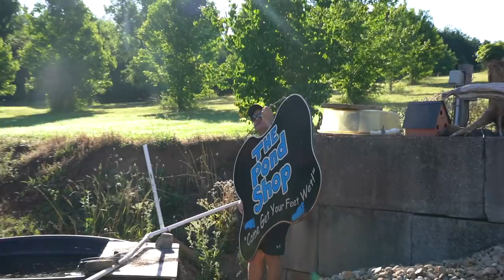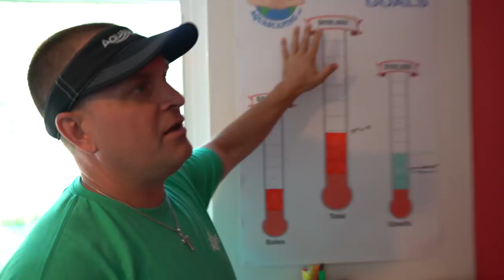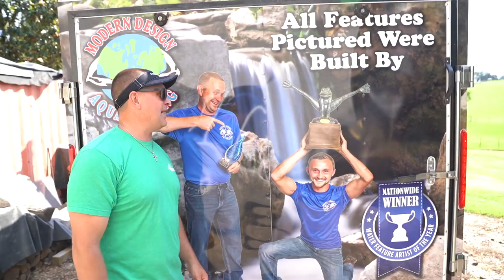HOW TO BE A SUCCESSFUL POND BUILDER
This week I'm thrilled to visit John Adams of Modern Design Aquascaping in Friendsville, TN. John is one of our Water Feature Artists of the Year and I guarantee you'll love seeing his amazing water features. You don't want to miss any of it!!